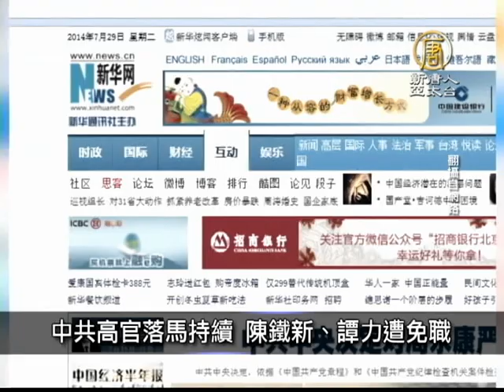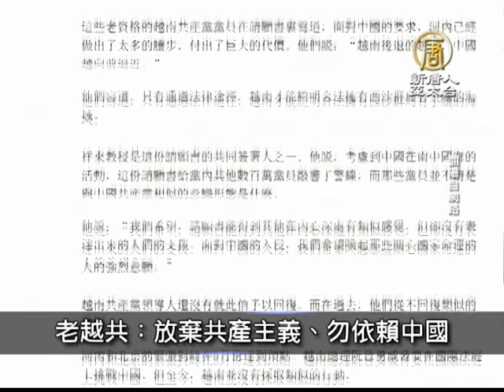【新唐人/NTD】7月30日中國一分鐘 周案公開前 神秘人物微博連發驚人信息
周案公開前 神秘人物微博連發驚人信息

7月29日，在官方公佈周永康案前三個多小時，大陸微博就有帖文疑似預告周永康案稱：「下一步吃麵」；並接連發布多條敏感信息，影射周永康的後台江澤民。
周永康遭傳包養29情婦 團夥涉13命案

周永康落馬後，網路再度瘋傳，周永康長期接受薄熙來、李東生提供的女人，其中29名已經確認，包括歌手、媒體人、女演員以及大學女生。媒體還披露周永康團夥至少涉及十三宗命案。
中共高官落馬持續 陳鐵新、譚力遭免職

周永康遭立案調查後，持續有高官落馬，30號，海南省副省長譚力也被免職，另外，遼寧省政協副主席陳鐵新，也被免去領導職務。陳鐵新被指屬於中共前黨魁江澤民系統人馬，而且有中共重慶市委前書記薄熙來充當後台。
老越共：放棄共產主義、勿依賴中國

越共60多名老黨員向黨中央發表公開信，要求「放棄共產主義，不要再依賴中國。」包括越南前駐華大使阮仲永，一位副部長和一些著名的經濟學家，也都在這封公開信上簽名。這封公開信說，共產黨「把國家引向錯誤的道路」、國家完全陷入危機。」 他們還指責越共領導人，過於在政治和經濟上依賴中國。